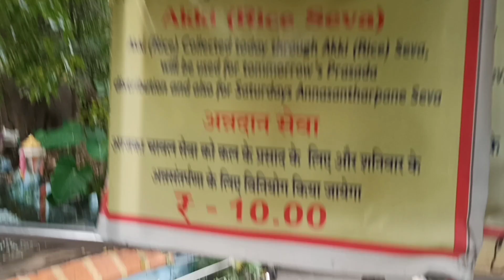రాగిగుడ్డ శ్రీ ప్రసన్న ఆంజనేయస్వామి ఆలయం || జేపీ నగర్ బెంగళూర్